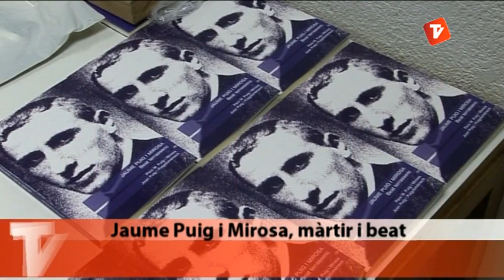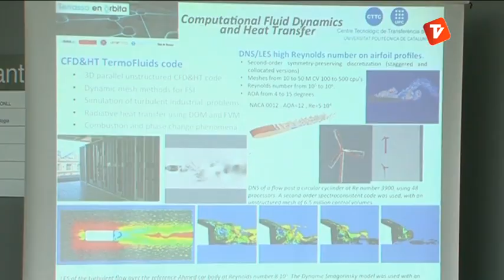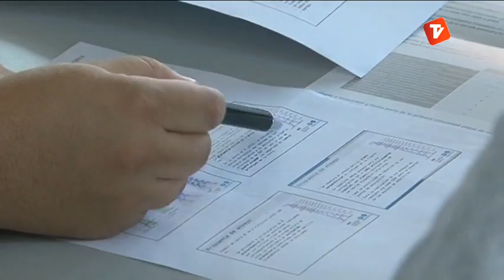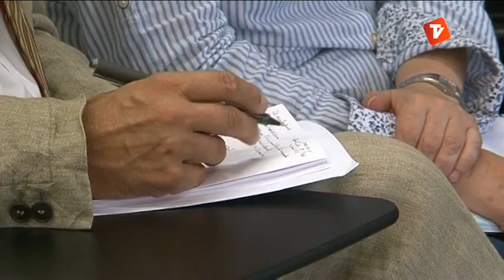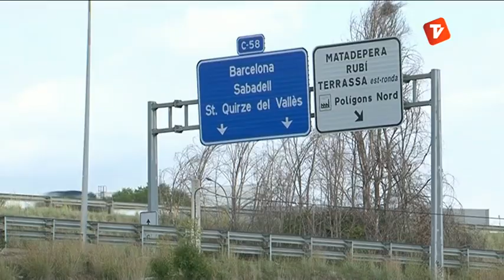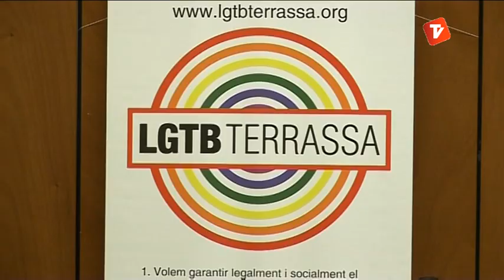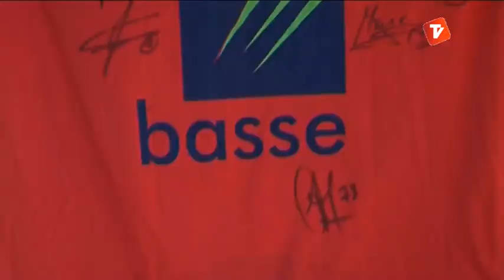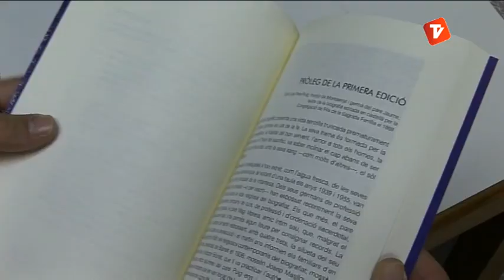Notícies Tarda 09-10-2013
Notícies Tarda de Canal Terrassa Vallès d'aquest dimecres 9 d'octubre de 2013, presentat per Laura Contreras.